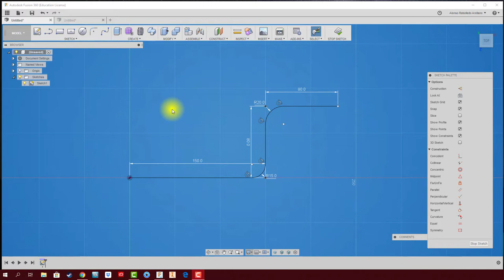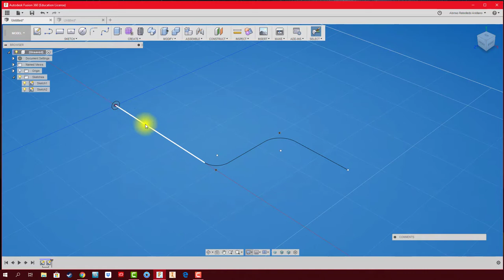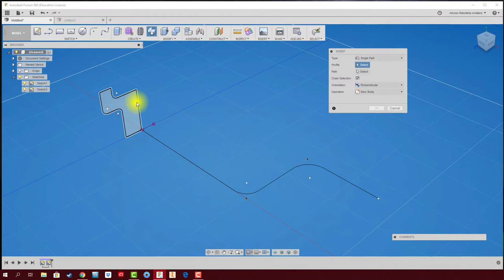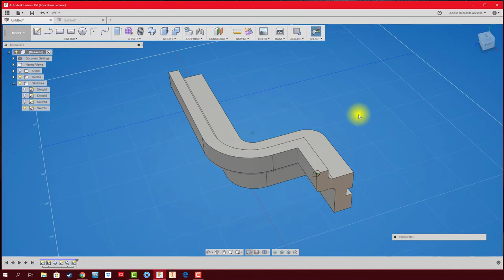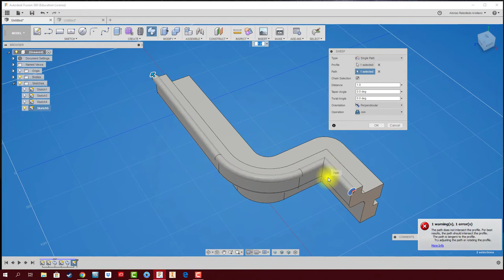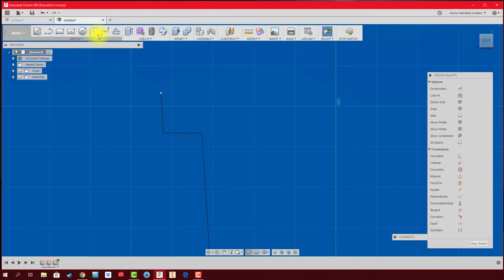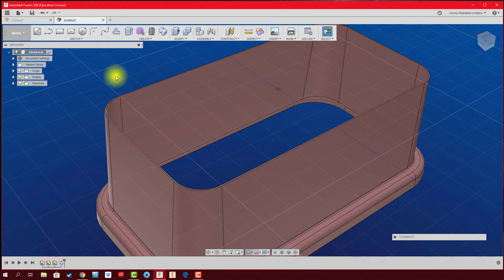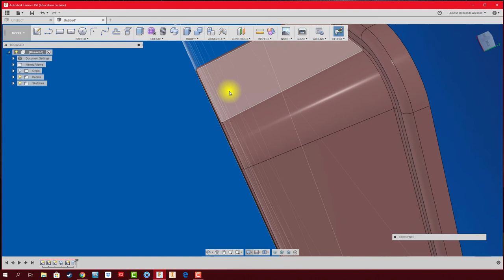FUSION 360 #13: SWEEP (BARRER)